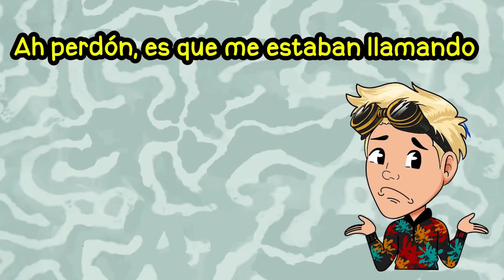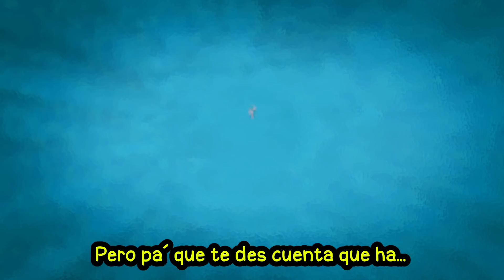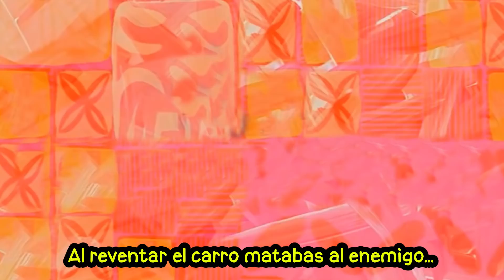ASÍ ERA EL MAPA DE FREE FIRE HACE 3 AÑOS *bermuda*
Los cracks... Yolo, Nando y Marco dan un viaje al pasado hacia el año 2017 cuando recién se estrenaba el juego de Garena Free Fire. Observamos los cambios más evidentes que ha tenido Free Fire desde el pasado hasta el presente año 2020.